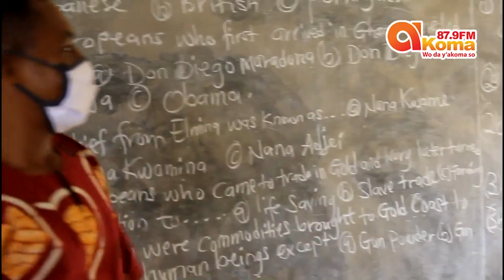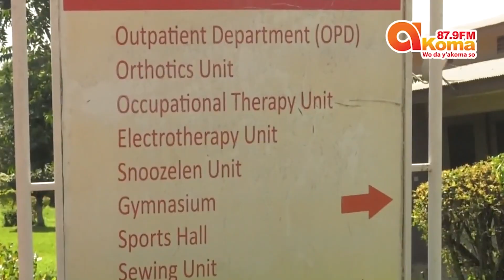After 20 years as a journalist, Beatrice spio Garbrah shares her most significant news story